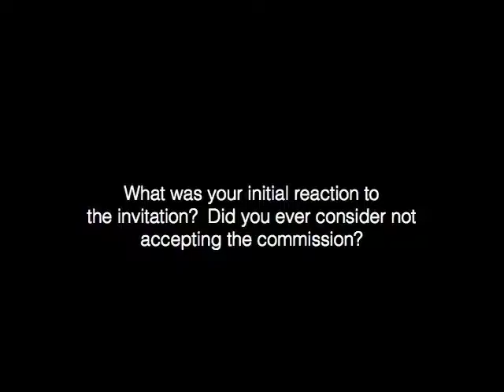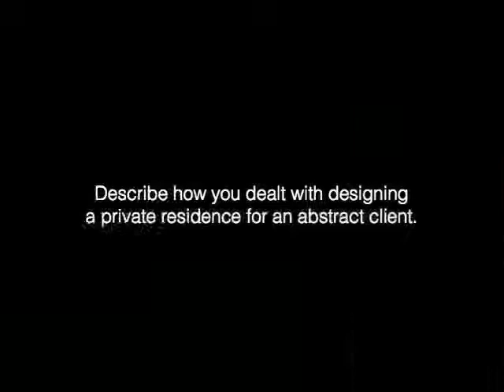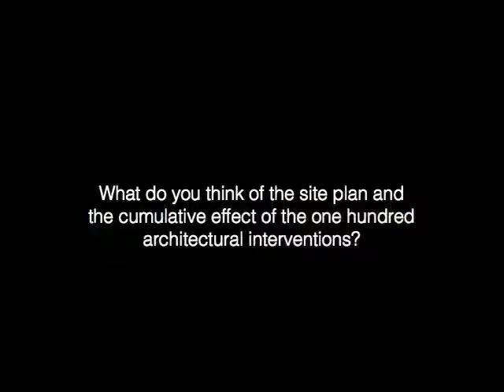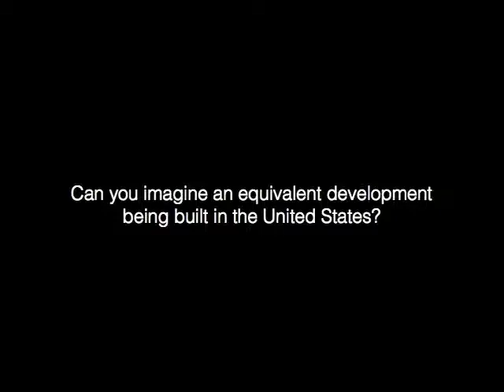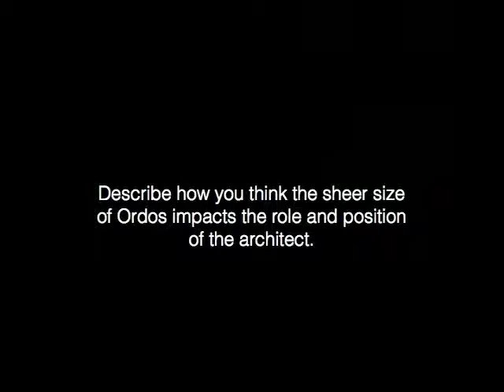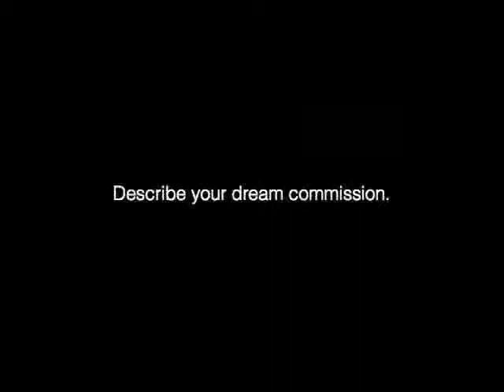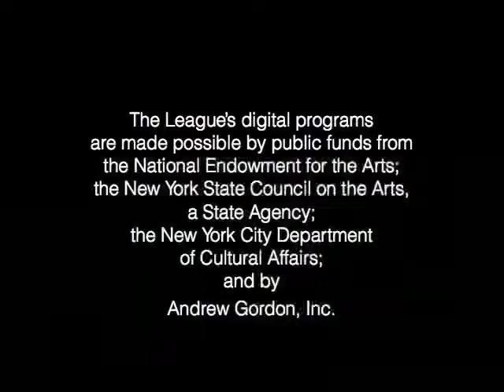13:100 | Pablo Castro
13:100 | Thirteen New York Architects Design for Ordos
Pablo Castro, OBRA Architects

Video interview filmed in conjunction with the League’s fall 2008 exhibition, 13:100 | Thirteen New York Architects Design for Ordos. Each of the thirteen New York-based architects participating in the Ordos 100 was asked the same set of questions, excerpts of which were included in the exhibition. This video podcast includes the complete set of responses from Pablo Castro.